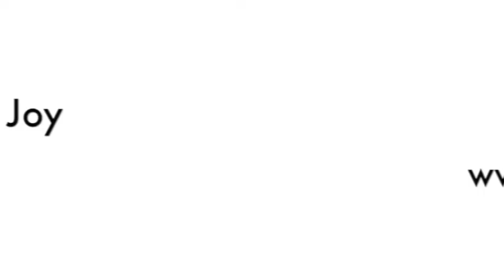Does Church Attendance Matter?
Carrying God in our hearts and mind when we are in public, at work, with our family and friends does more for our awakening than one hour a week in a limited four wall building we call church. Devotion is less about mass and more about commitment to sharing love with others, practicing forgiveness and non-judgment. Prayer is every moment. Each thought is a prayer, that is why we must be vigilant for loving thoughts and become aware of our thoughts of attack, fear, and anger which block the awareness of Love's presence.